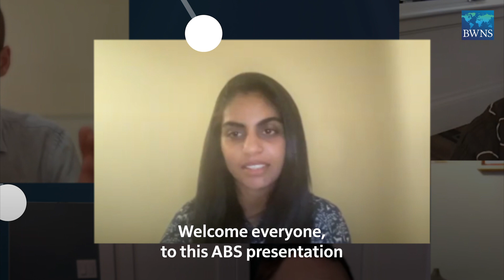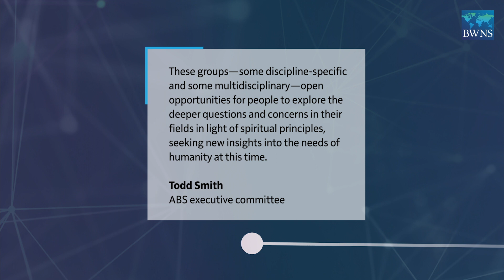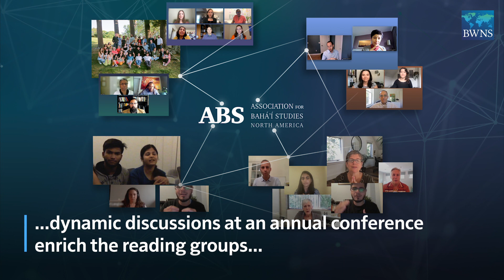Bahá’í studies: “Reading groups” enrich annual ABS conference | BWNS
The Association for Bahá’í Studies (ABS) recently held its 46th annual conference, bringing together over 1000 people from over 30 countries. The conference, which was once again held online this year, enabled participants to reflect on their efforts to contribute insights from the Bahá’í teachings to various areas of thought and discourses essential to the progress of humanity.

Presentations and interactive sessions during this year’s three-day gathering were particularly enriched by discussions in a growing number of collaborative initiatives, including “reading groups”, that meet throughout the year and are each focused on a topic such as education, economics, climate change, dynamics of social change, the harmony of science and religion, justice and reconciliation, law, media, public health, and urban planning.